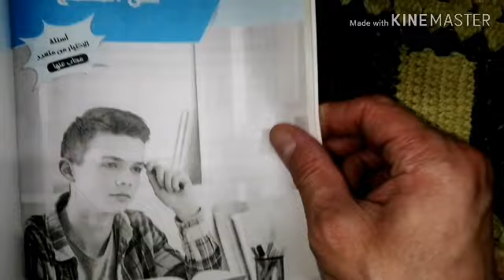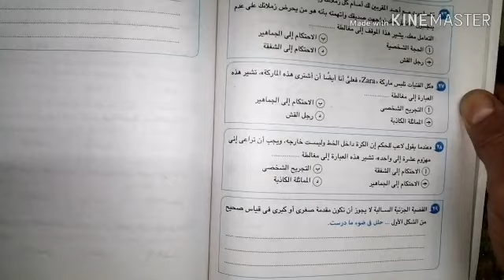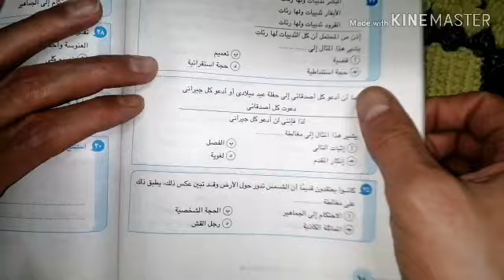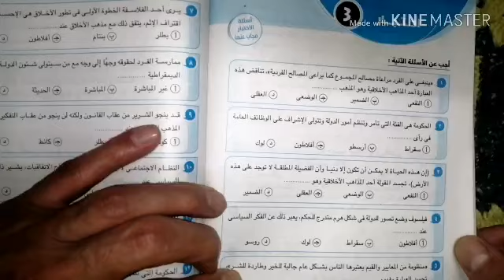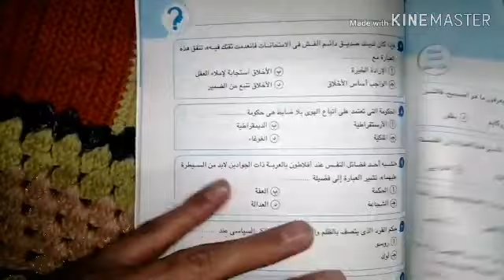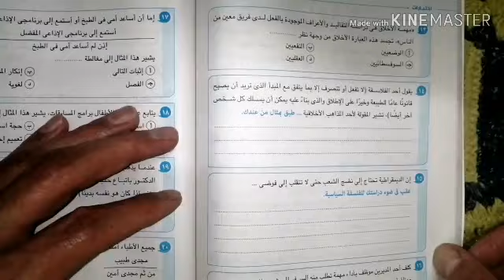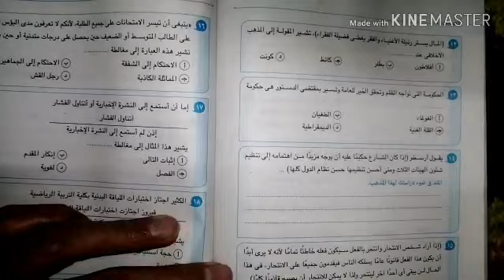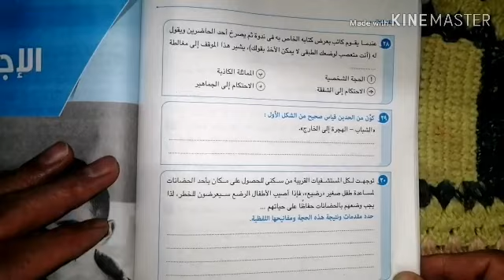حل جميع نماذج كتاب الامتحان فلسفة ومنطق للصف الثاني الثانوي نظام جديد ترم تاني ٢٠٢٠ الحلقة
حل جميع نماذج كتاب الامتحان فلسفة ومنطق للصف الثاني الثانوي نظام جديد ترم تاني ٢٠٢٠